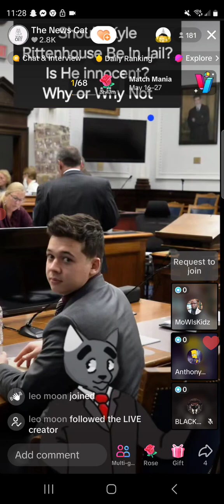the world is getting nuts out here